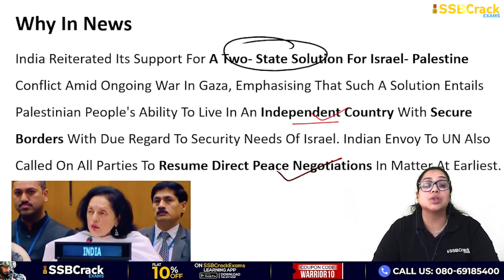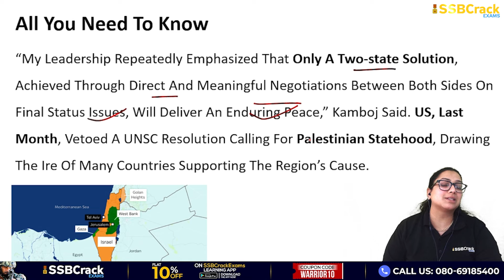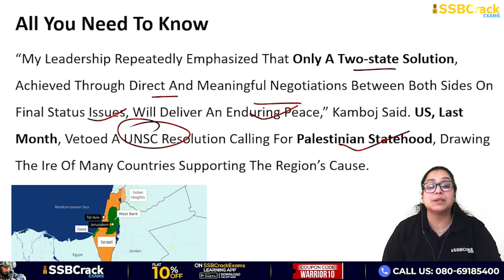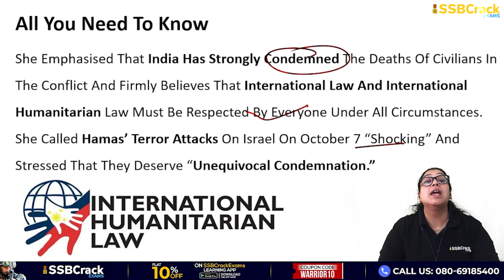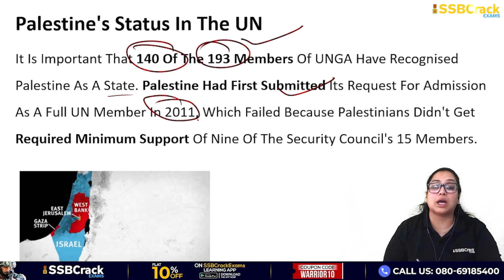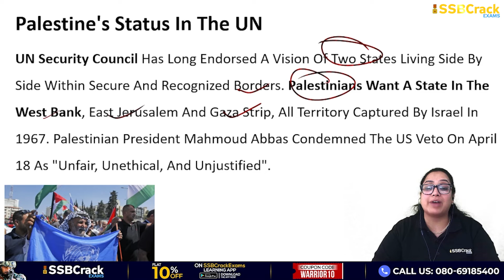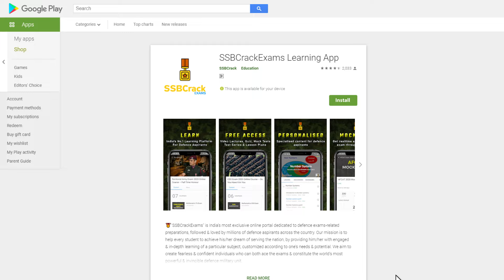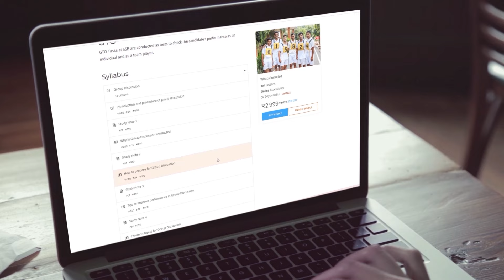India Supports '2 State' Solution To Israel Palestine Conflict | UPSC | SSB Interview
India has reiterated its support for a two-state solution for the Israel-Palestine conflict amid the ongoing war in Gaza, emphasising that such a solution entails the Palestinian people's ability to live in an independent country with secure borders with due regard to the security needs of Israel.